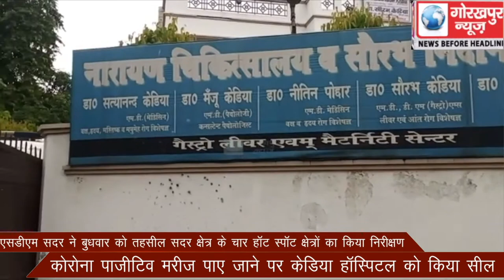एसडीएम सदर ने बुधवार को तहसील सदर क्षेत्र के चार हॉट स्पॉट क्षेत्रो का किया निरीक्षण,कोरोना पाजीटिव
एसडीएम सदर ने बुधवार को तहसील सदर क्षेत्र के चार हॉट स्पॉट क्षेत्रो का किया निरीक्षण,कोरोना पाजीटिव मरीज पाए जाने पर केडिया हॉस्पिटल को किया सील